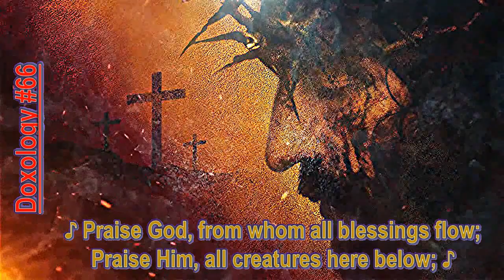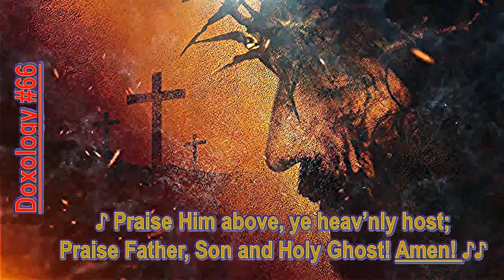Conneaut Church of Christ November 7, 2021 with editing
Conneaut Church of Christ
448 W Main Rd
Conneaut, OH 44030